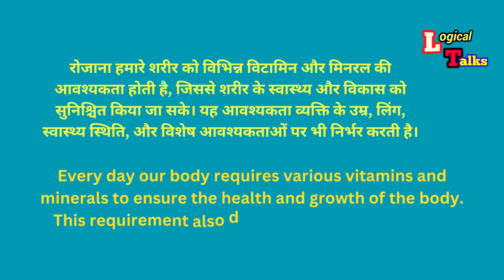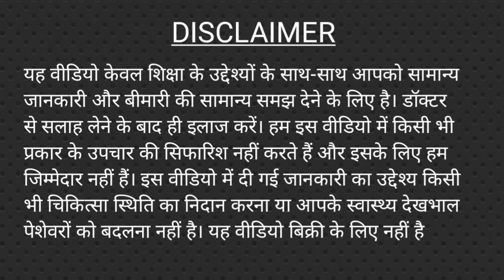Daily Vitamin and Mineral Requirements: How Much Does Your Body Need?"Regenerate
About this Video - Dosto Aaj Ki Is Video Me Maine Aako Vitamin And Minrals  Ke Bare Me Bataya Hai Ummeed Hai Aapko Ye Video Bahut jyada Pasand Ayaega.

हमारे शरीर के रोज कितना विटामिन लेंना चाहिए!